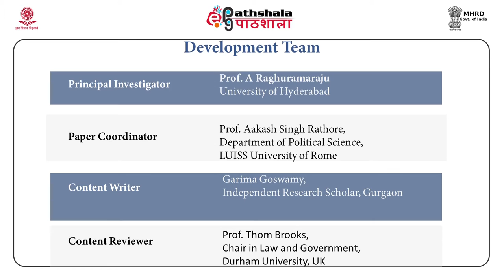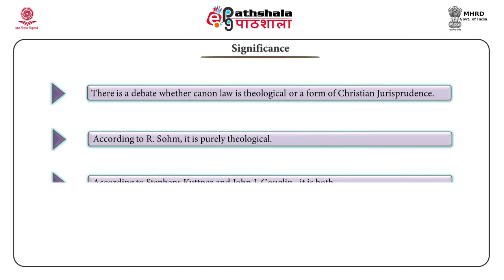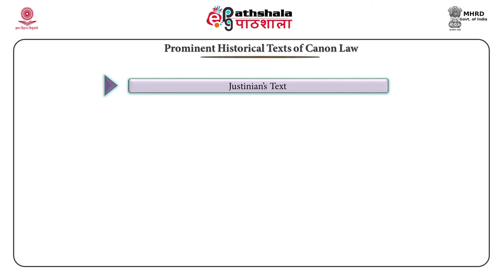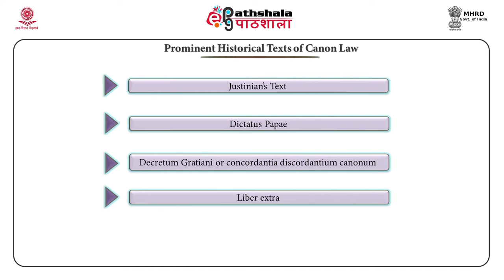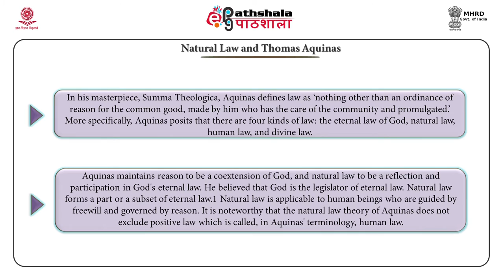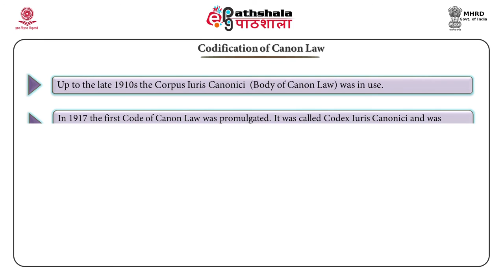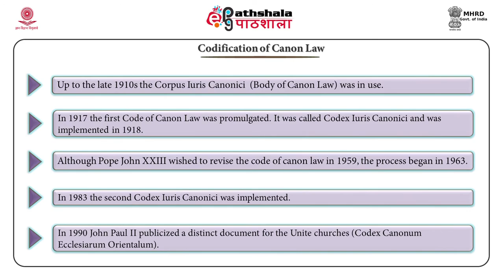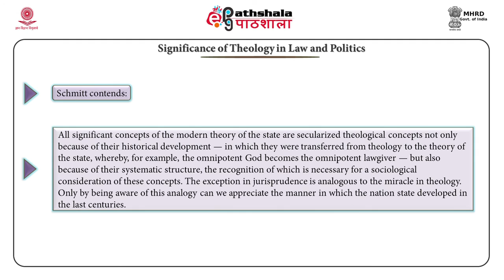history of canon law